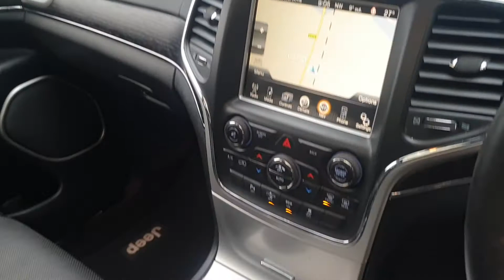Jeep Grand Cherokee 3.0 V6 CRD Summit Auto 4WD 5dr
WHAT A CAR. JUST TWO PRIVATE OWNERS, LAST OWNER SINCE 2015, WITH SERVICE HISTORY PLUS 2 KEYS IN LOVELY CONDITION THROUGHOUT. FULLY LOADED EXAMPLE A MUST SEE, ** BUY WITH CONFIDENCE from a trusted dealer. Before you look elsewhere, please read our customer reviews on Auto Trader, Facebook and Google. For SAT NAV our Post Code is DY11 7RF ** , Metallic Granite Crystal, 2 owners, Est 1988 - Vehicles Supplied with a HPI Report - Over 100 Cars in Stock - WarrantyWise Approved